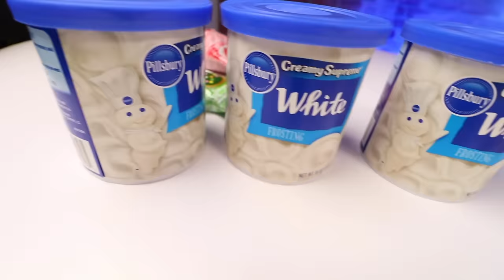The Grinch Master Strikes Back! Invading our Christmas Cookie Challenge! KidCity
In our new Christmas series, the Grinch Master Strikes Back! After Little Flash and Ava welcome cousin Emma over to help trim the Christmas Tree, The Grinch Master and his new elf Oogly hatch a plan to take his battery-powered Grinchinator into every home , and steal Christmas! All while we film our Christmas Cookie Challenge!